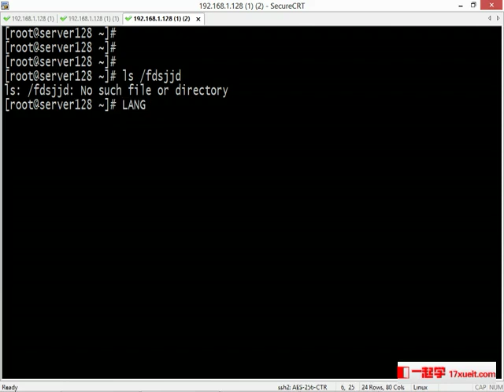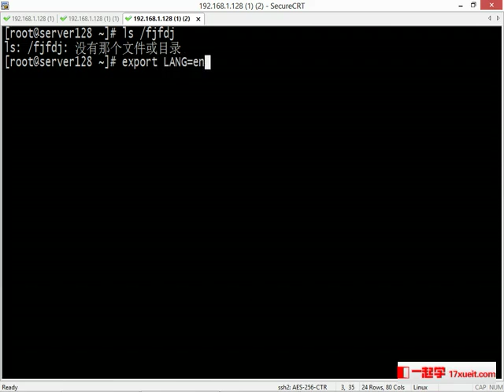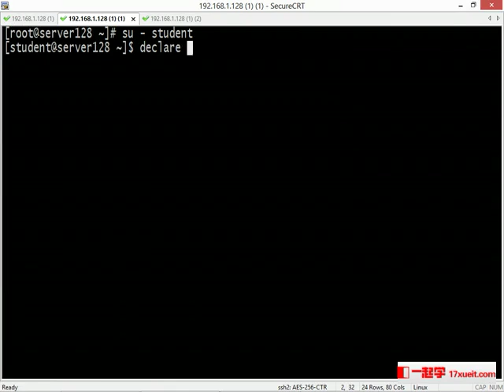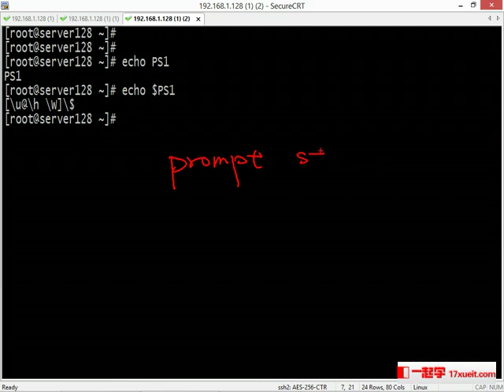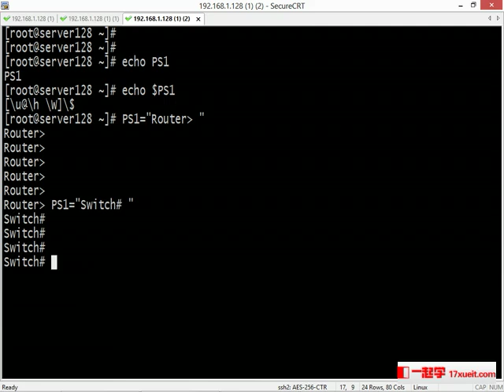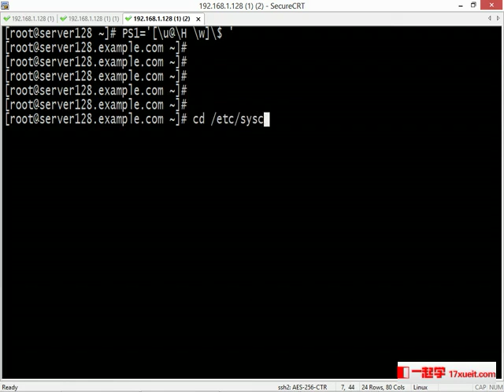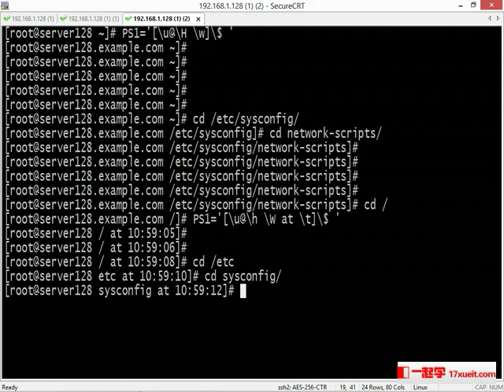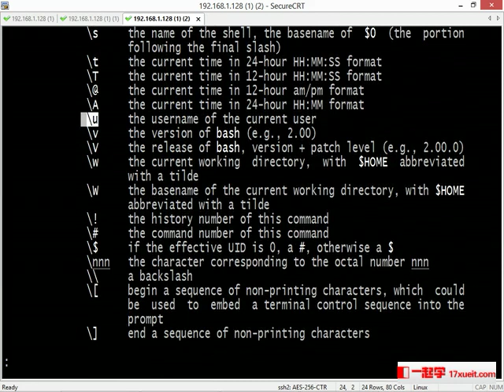Linux 7 3 Ps1 Ps2命令行提示符的设置 57